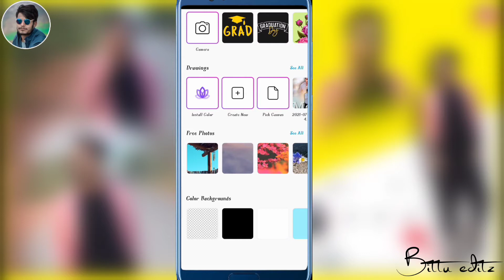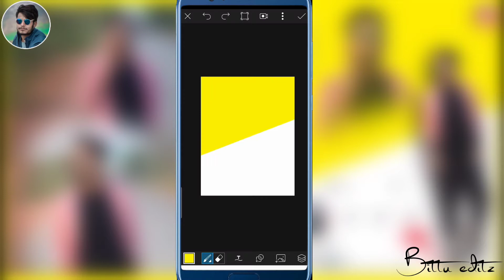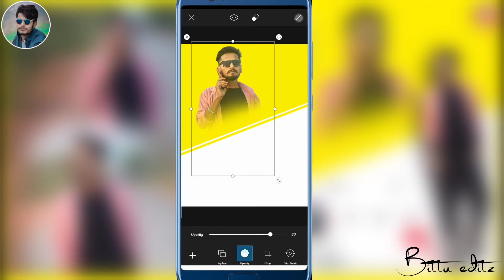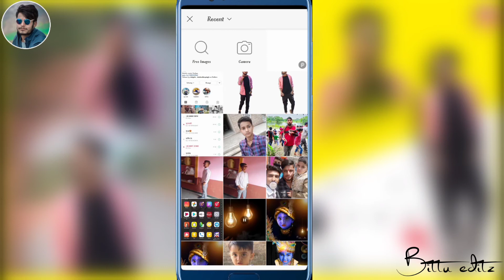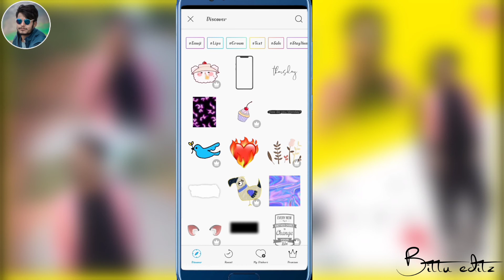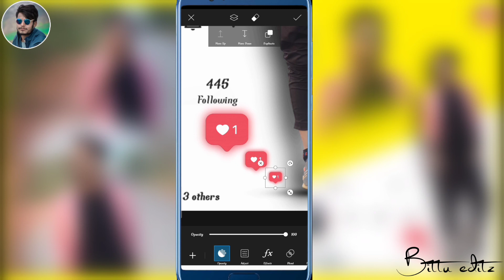Instagram profile photo editing || Bittu edits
Instagram profile Photo editing just 5 minutes || Bittu editz ||

Follow and DM Instagram for photo editing

- Bittu editz